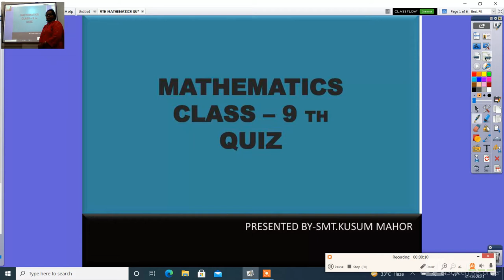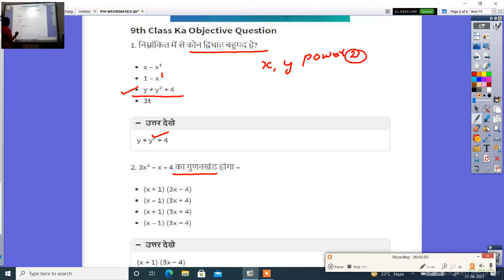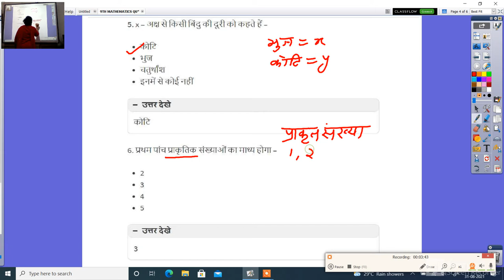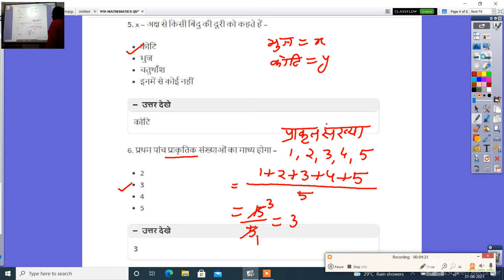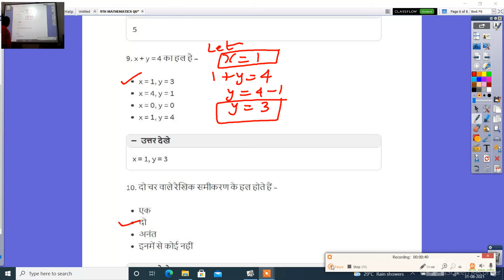9TH MATHEMATICS QUIZ 1